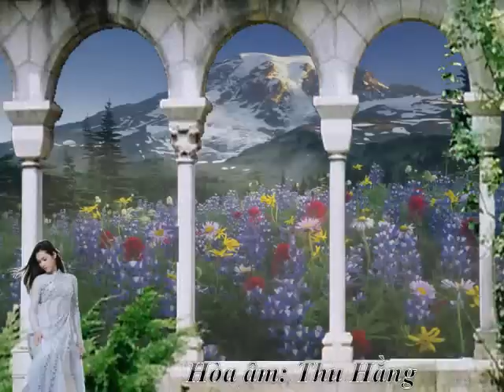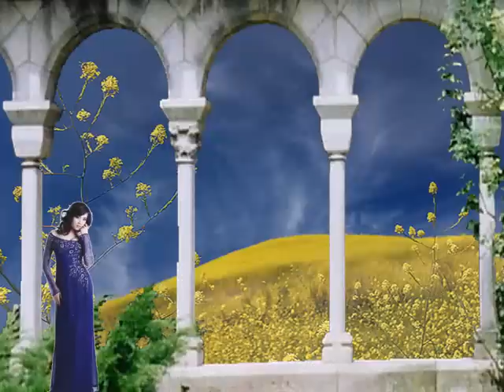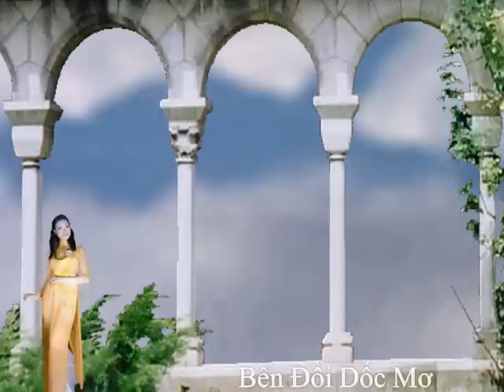Bên Đồi Dốc Mơ, Thơ Trịnh Tây Ninh, Nhạc Nguyễn Hữu Tân, Đèo V. Sách, Duy Han, Thu-Hằng Hoà âm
Bên Đồi Dốc Mơ, Thơ Trịnh Tây Ninh; Nhạc Ng. Hữu Tân. Tiếng hát: Đèo V. Sách; Piano & Hoà âm/ harmonization: Thu-Hằng / . Recorded on my Clavinova Ensemble Digital Piano, CVP 505, 88 graded-hammer 3 (sensors) piano keys.